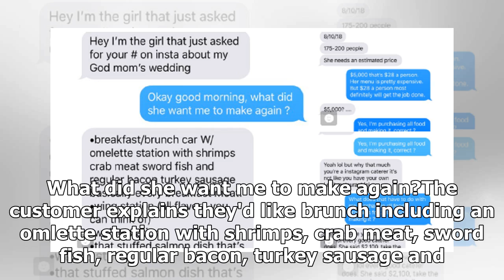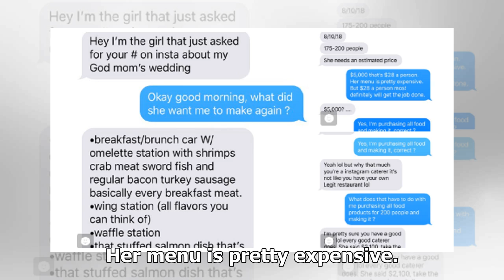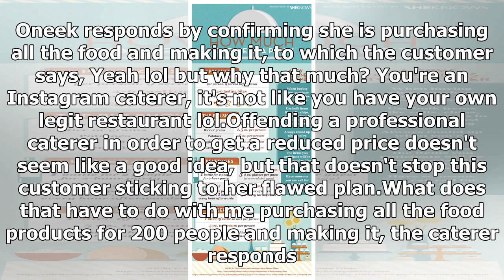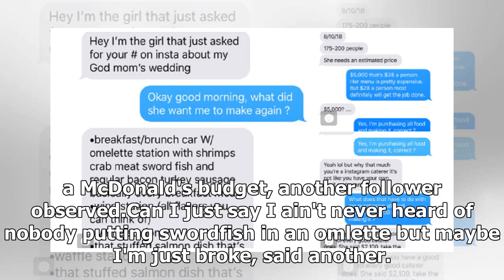Wedding caterer labels customer 'worst ever' following text exchange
A wedding caterer has shared a text exchange with ...